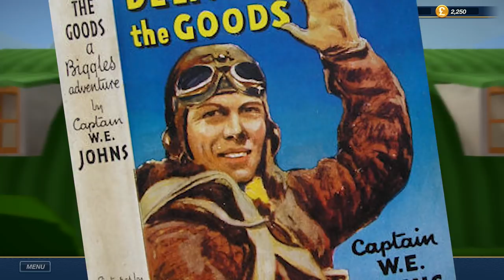The Kill Crazies - Bomber Crew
We fly a rag tag bunch of flyboys straight at the enemy! Will the succeed, need you even ask? It is the legendary Kill-Crazies!